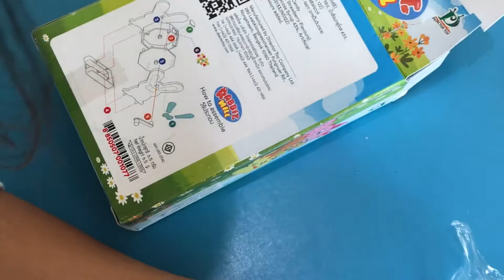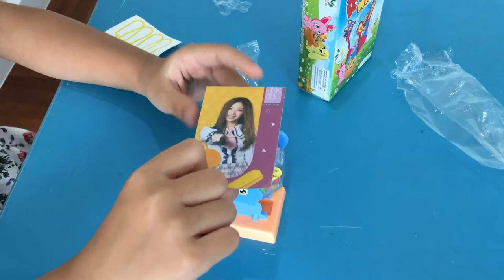Rabbit mill free - YouTube HD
Rabbit mill free sticker by UnboxingTV รีวิวของเล่นจากเซเว่น อีเลฟเว่น 7-11 (7-Eleven)